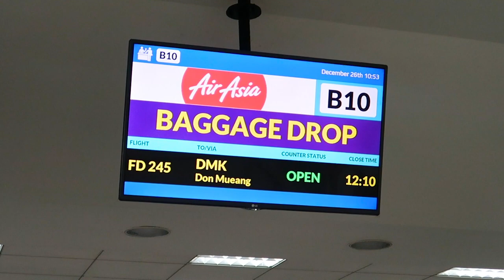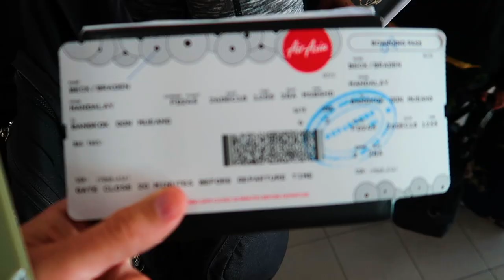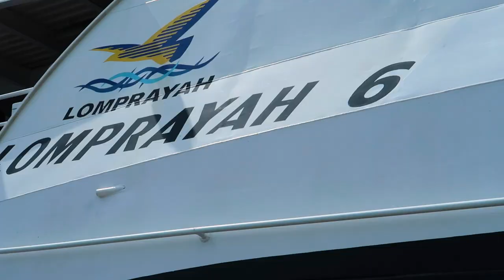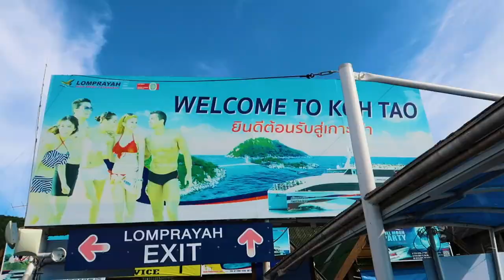Bangkok To Koh Tao By Bus And Ferry | Lomprayah High Speed Catamaran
The cheapest, fastest way to get from Bangkok to Koh Tao is by bus and ferry combo ticket. We used Lomprayah High Speed Catamaran company, departing from their Khao San Road office at 5:00am. The bus took approximately 7 hours, while the ferry adds an additional 2-3 hours depending on conditions. We can’t wait to share our Koh Tao Scuba Diving Certification adventure!